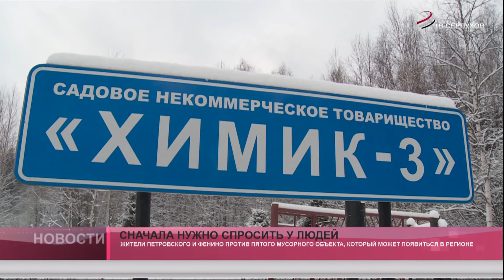Сначала нужно спросить у людей